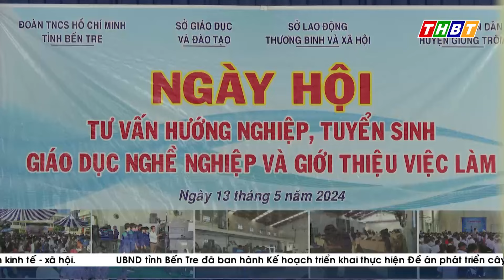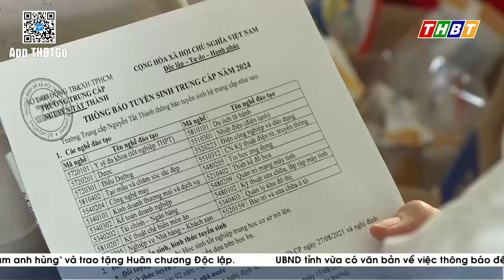Ngày hội tư vấn hướng nghiệp và phân luồng học sinh sau THCS